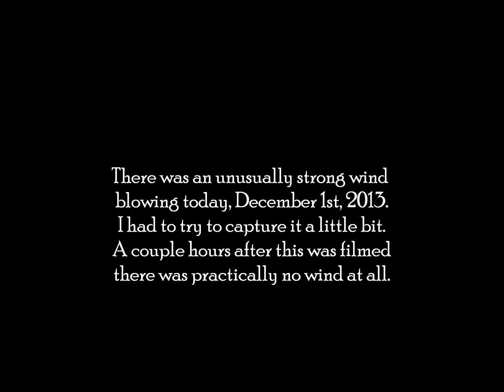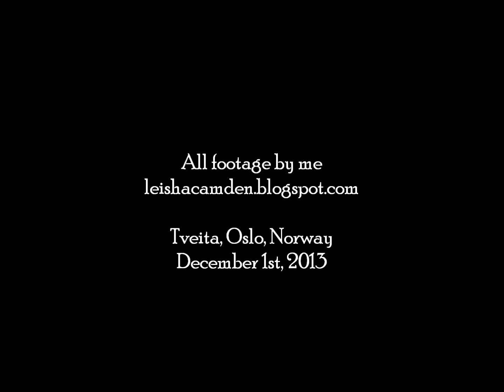Strong wind in east Oslo December 2013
This Sunday, December 1st, 2013, was extremely windy in the Oslo area. I just had to document it a bit. The weirdest part is that like two hours after filming this, when I left the house, there was almost no wind at all. o_O

Filmed at Tveita in the Grorud valley in east Oslo, Norway.